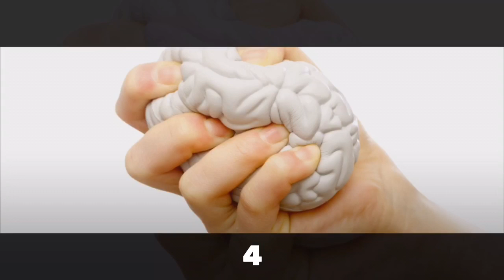١٠ عادت بد که به سلامت روانى شما آسیب میزنند